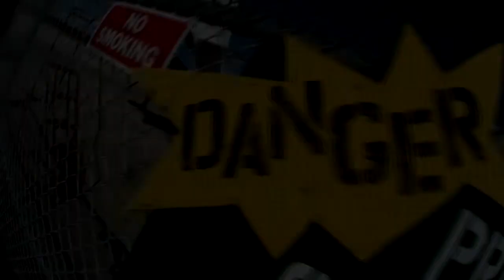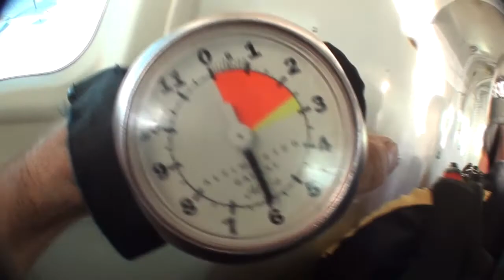Skydive Sebastian - Aengelica's Skydive